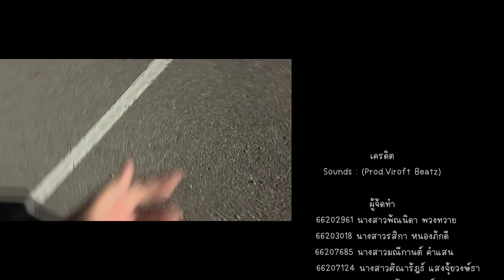รางวัลชนะเลิศ โครงการพัฒนาความสามารถในการจดจำคำศัพท์เฉพาะทางของนิสิตสาขาชีววิทยา ประจำปี 2567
โครงการพัฒนาความสามารถในการจดจำคำศัพท์เฉพาะทาง ของนิสิตสาขาวิชาชีววิทยา
สมาชิก :นิสิตคู่ขนานชีววิทยา ชั้นปีที่ 2
66202961 นางสาวพัณนิดา พวงทวาย
66203018 นางสาวรสิกา หนองภักดี
66207685 นางสาวมณีกานต์ คำแสน
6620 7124 นางสาวศิณารัฎช์ แสงจุ้ยวงษ์ธา
66207135 นางสาวหทัยกาญจน์ กุมภา
66207089 นางสาวทิตยา ทองเอี่ยม
ติดตาม เพิ่มเติมได้ที่ เพจ facebook สาขาวิชาชีววิทยา คณะวิทยาศาสตร์ มหาวิทยาลัยพะเยา